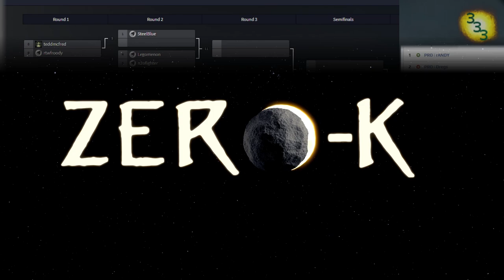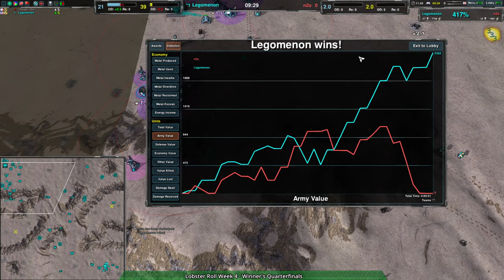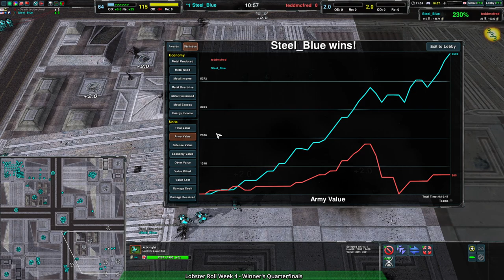Lobster Roll Week 4 - Winner's Quarterfinals - Zero-K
0:00 Intro

Winner's Quarterfinals:
Game 1: (1:44) Legomenon(Jumpbots) vs n2o(Cloaky) on Barren 2

Game 2: (14:25) mad_kraft(Cloaky) vs Stuart98(Tanks) on Fallendell v1.1

Game 3: (34:42) Steel_Blue(Cloaky) vs teddmcfred(Tanks) on Intersection v4.1